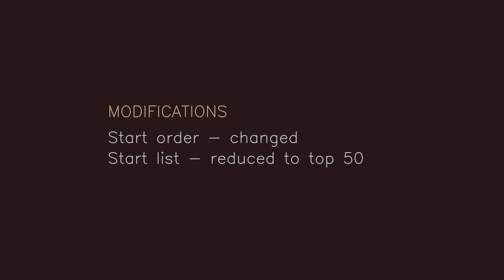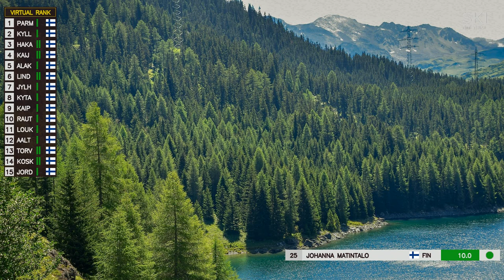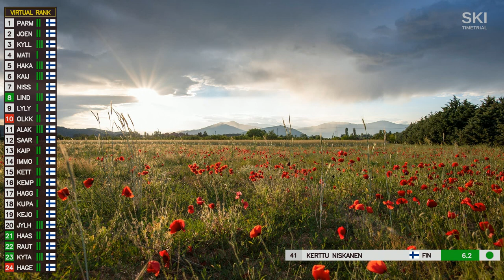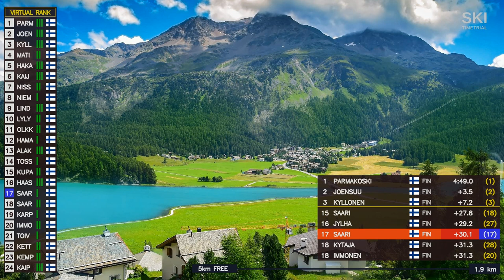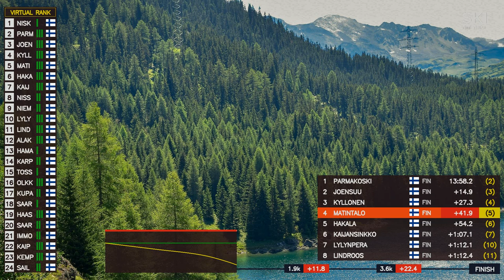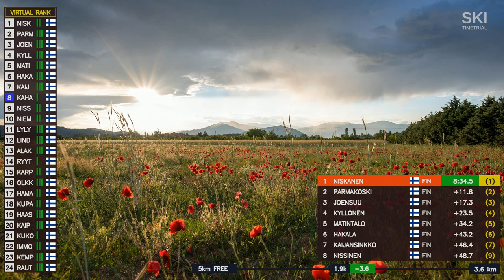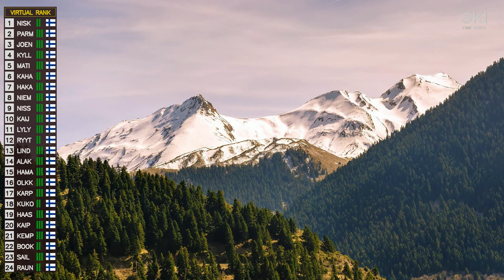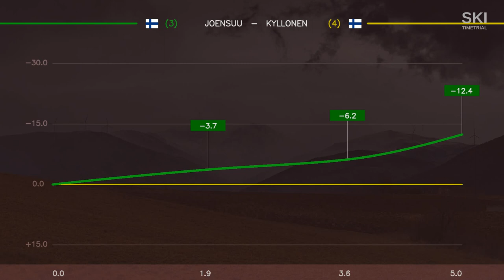Women 5 km Free – Aanekoski, Finnish Championships 2024 – Detailed Virtual Coverage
Cross-country skiing, maastohiihto.

Favorites: Anne Kyllonen, Krista Parmakoski, Jasmi Joensuu, Johanna Matintalo, Kerttu Niskanen, Vilma Ryytty.

00:00 Intro
00:18 Modifications
00:37 Start list
02:00 Start of the race
07:40 Data from timing points
40:48 Results
43:02 Analysis